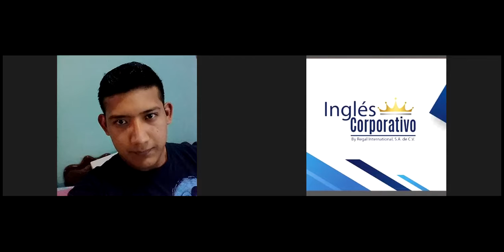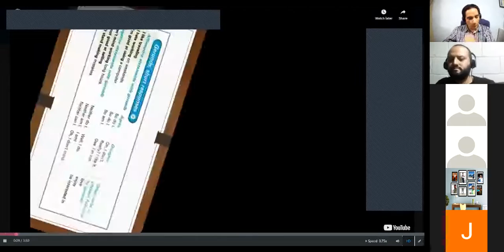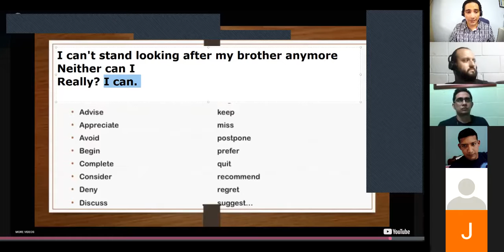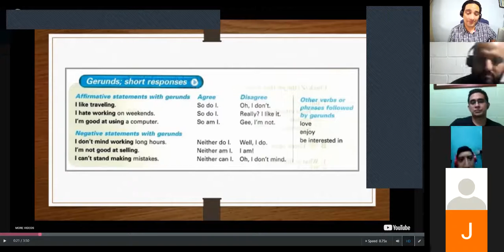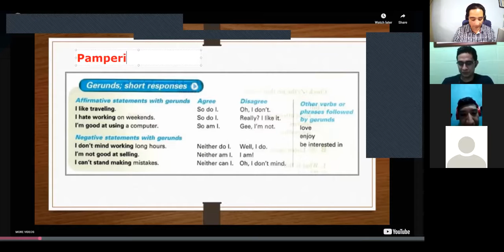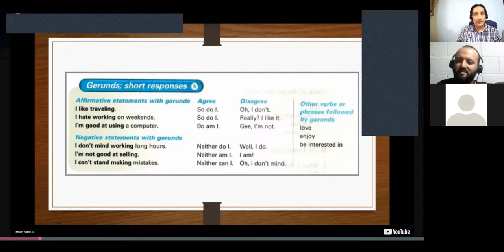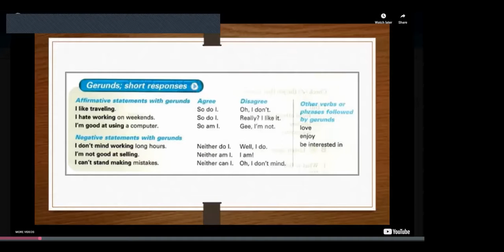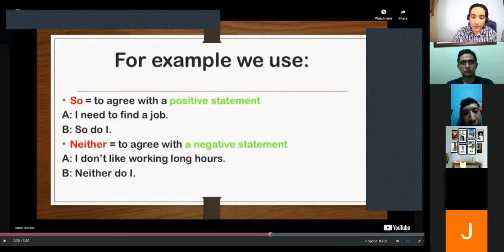Ingles Corporativo- I2 Gerunds; short responses